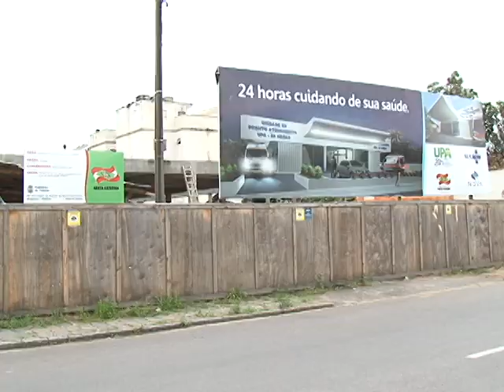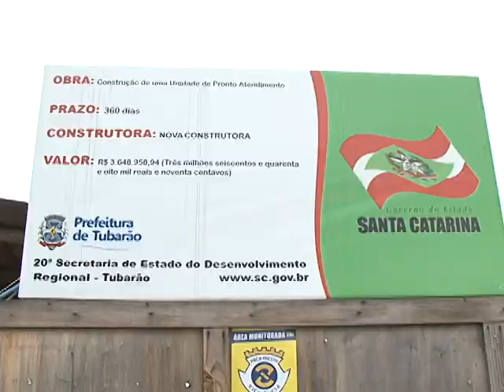REEDITADA REUNIAO SDR CONVENIOS